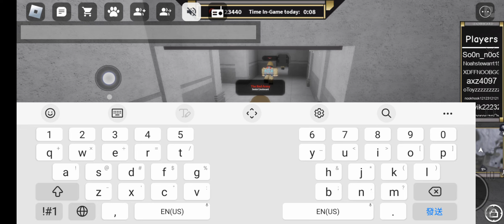My roblox military simlautor experience 7